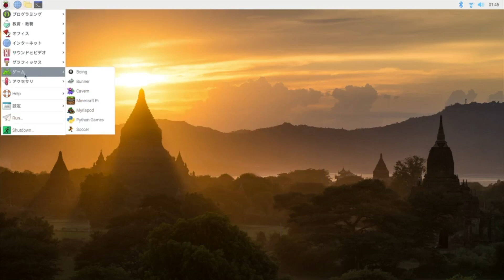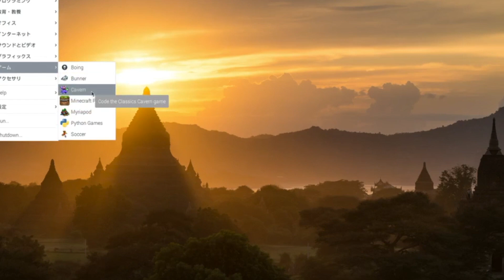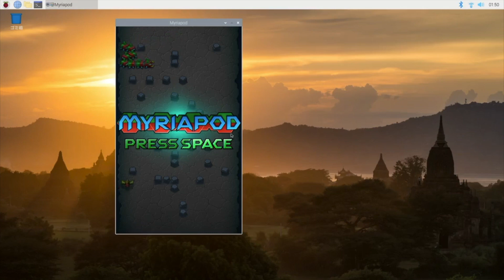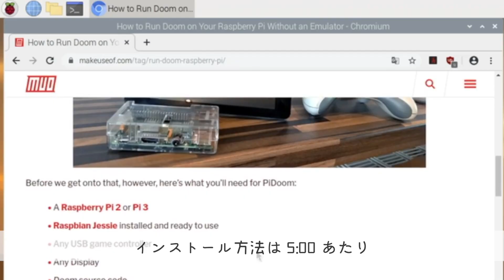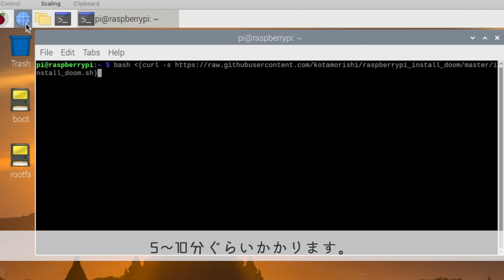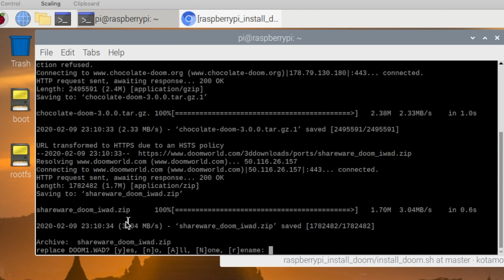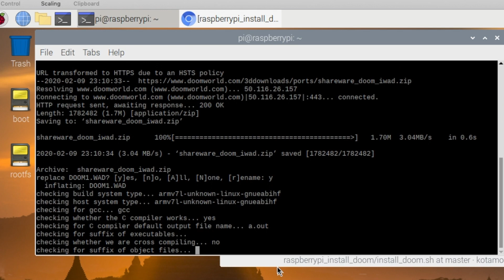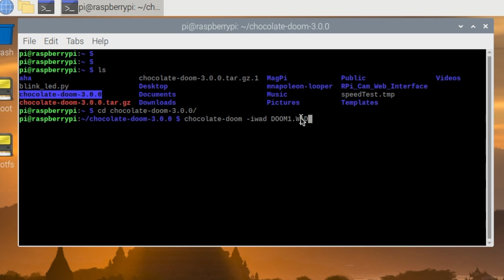ラズパイでゲーム！ビルドインゲームと自力インストールDOOM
教育用デバイスとして人気のラズパイのOSアップデートでゲームが追加されました。
新規に追加されたゲームたちと自力インストールしたDOOMを紹介します。
特にサッカーがナイス。

OSがアップデートされたので紹介しようと思ったらゲームが充実してたので思わず動画にしました。

この動画で使っているOSはコチラ
"Raspbian Buster with desktop and recommended software"

OSのインストール(マイクロSDカード作成)方法

直接ここに記載したかったのですが、文字制限で書けかったので上記リンクからお願いします。

参照リンク：Doom インストール方法(英語)

もりしーに直接聞きたい場合はこちら

撮影
カメラ：Fujifilm X-T30
レンズ：Fujifilm XF 18mm F2
マイク：Sennheiser MKE 600

BGM
Title : Talky Beat